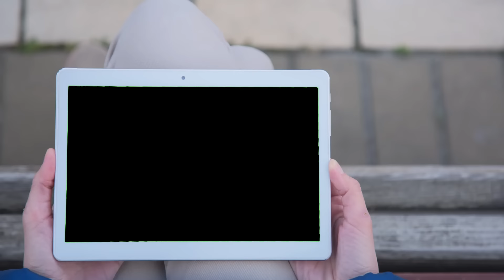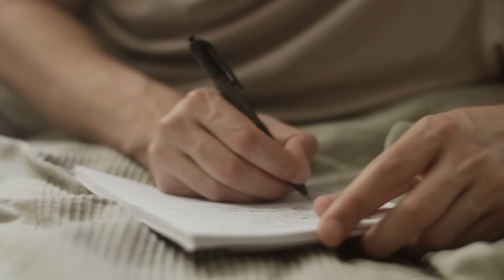A los 52 Años Samuel Hernandez admite lo que todos SOSPECHAMOS